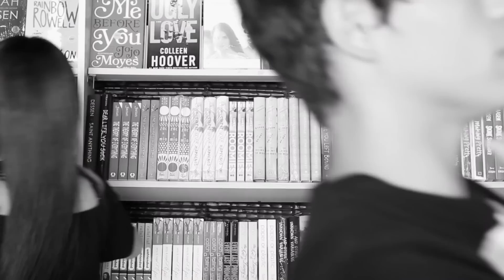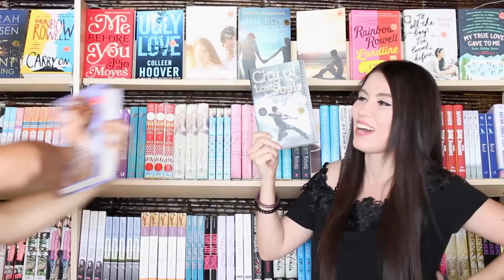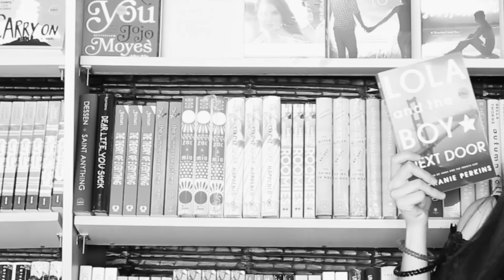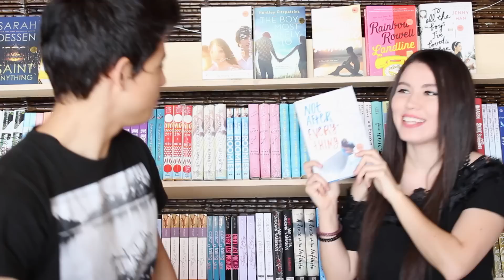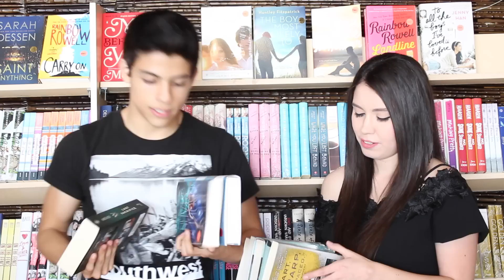Cacería de libros EXTREMA | Contrincante: Alberto Villarreal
En este video les tengo una especie de competencia/cacería de libros con Alberto Villarreal (Abriendo Libros y Con Doble Erre). ¡Espero se diviertan!

♥. Librería en la que grabamos: BOOKUP

♥. ¿Dónde compro mis libros en línea? (¡Con envío gratis a todo el mundo!):

gvanille

---CRÉDITOS---